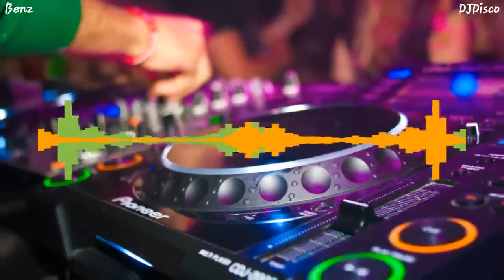Non Stop Disco Remix Hits 2023 Do you believe in life after love Disco REMIX Viral Trending